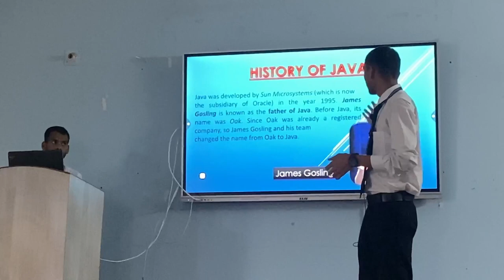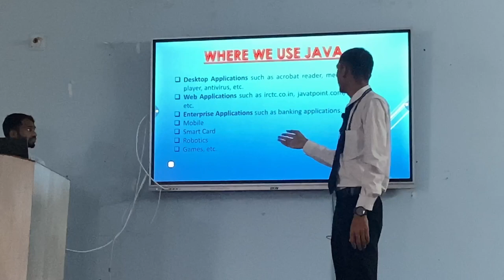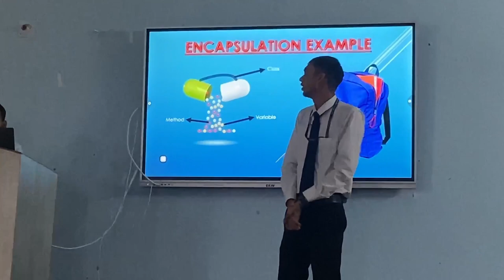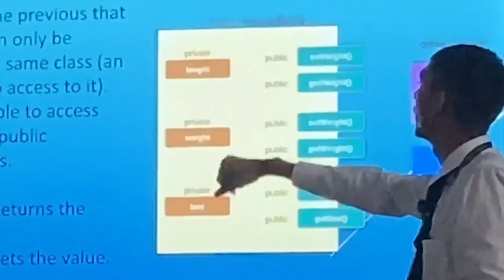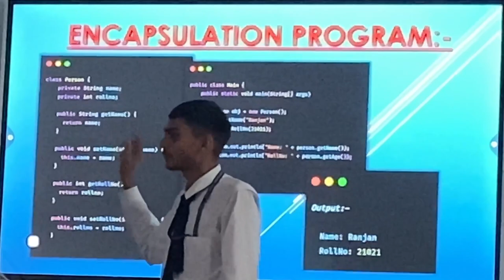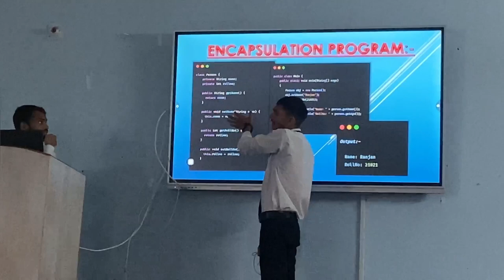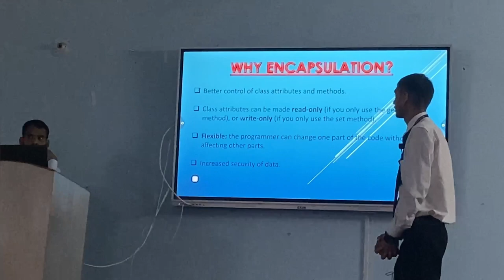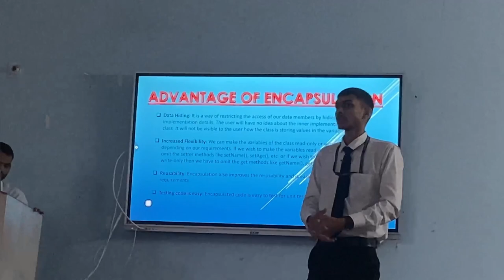Encapsulation in JAVA || Ranjan Kumar Verma || Sai Nath University Ormanjhi, Ranchi